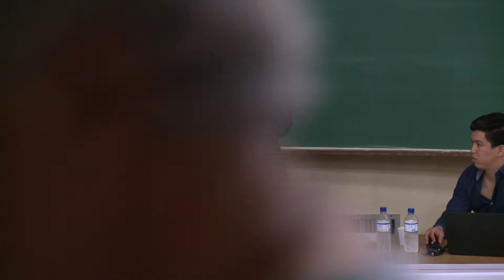Zoe Kostantopoulou no seminário “O sistema da dívida no Brasil e na Grécia”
versão original em inglês

UnBTV - Janeiro/2017